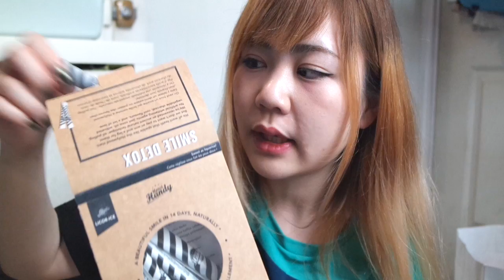【法國好物分享】July Favorites 6月7月最愛2017 ！法國藥妝，彩妝，小零食推薦分享！Utatv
今天Uta要进军美妝节目啦！

今天開了一個新專題：藥妝！法國藥妝和法國彩妝！
之前有很多朋友都希望Uta介紹法國藥妝，其實法國好用值得推薦的藥妝真的有好多！有很多的藥妝都是防敏感的，法國藥妝真的非常好用！

Uta今天終於開了自己的第一條美妝片！其實Uta不是一個會化妝的人，但是想開這個藥妝美妝的專題很久了！超級興奮的！其實法國的藥妝真的很好用！Uta非常推薦大家去用法國的藥妝！

這個『告訴我！法國！』的靈感是來源與Yumma和Ryuu Tv的『告訴我，日本｜おしえて、日本！』跟Ryuu 和 Yumma的初衷一樣，Uta希望可以帶更多的法國咨詢法國文化給大家！

希望大家喜歡這個：
【May Favorites五月最愛 ！法國藥妝，彩妝，小零食推薦分享！Utatv】

ShenLimTV
人生肥宅x尊
MaoMaoTV
笑波子
TGOP (This Group Of People)
這群人
HikakinTV
SeikinTV